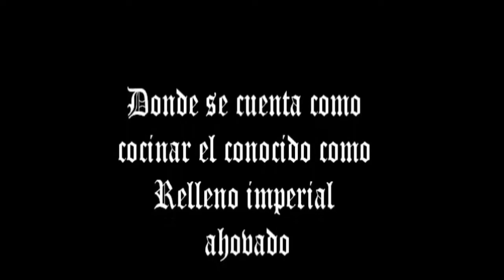Relleno imperial aovado.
Donde Lucas Trapaza nos cuenta como realizar este fabuloso guiso. La receta la sacó del libro «La vida y los hechos de Estebanillo González».

Obviamente no poseo los derechos. Si realizo este trabajo es para dar a conocer esta obra del gran Fernando Fernán Gómez. De nada.